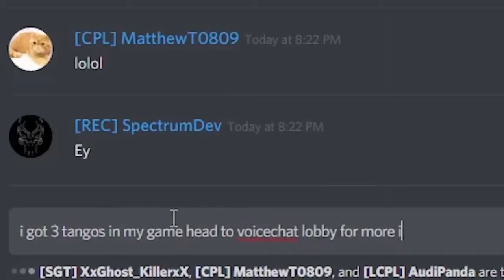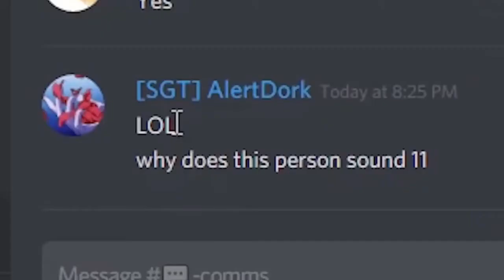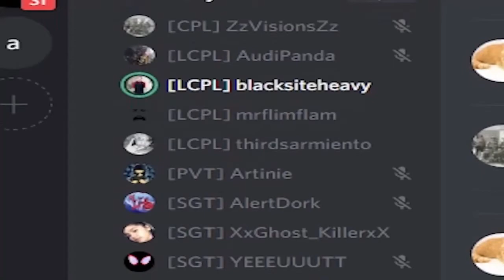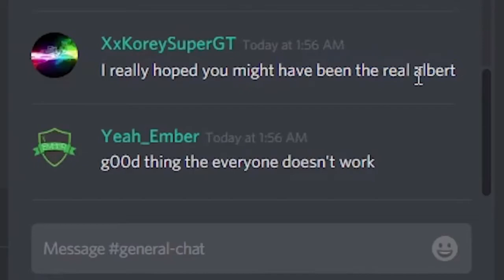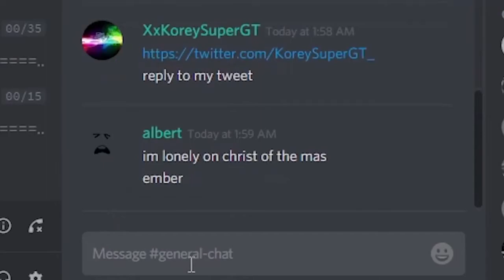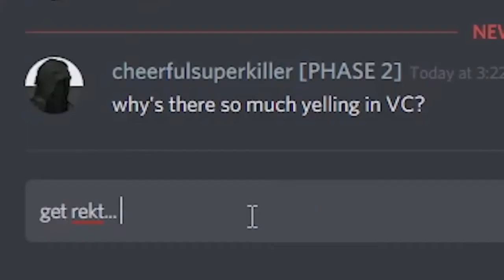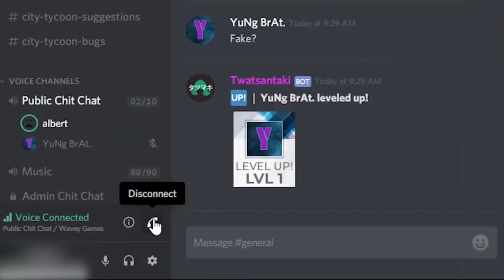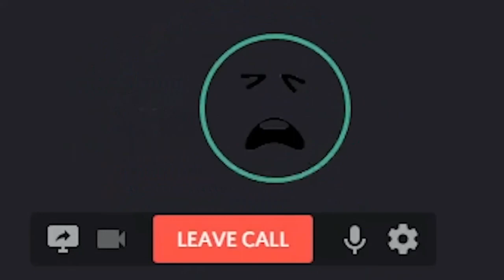Flamingo discord trolling compilation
xdddddd

sub to flamingo (Use star code flamingo)